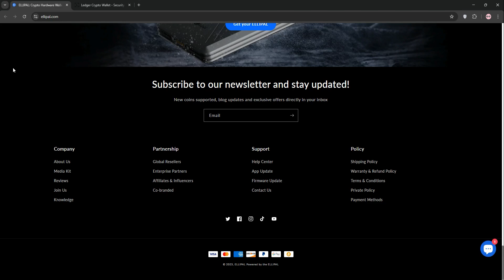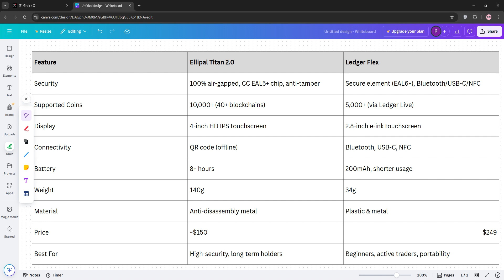Ellipal Titan 2.0 Vs Ledger Flex | Which Cryptocurrency Hardware Wallet Is Better in 2025?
In this video, we'll delve deep into the world of cryptocurrency wallets, comparing the Ellipal Titan 2.0 and Ledger Flex. We'll examine their key features, strengths, and differences, including security aspects, user interface, and compatibility. Tune in to make an informed decision about which hardware wallet is the best fit for your crypto needs in 2025.